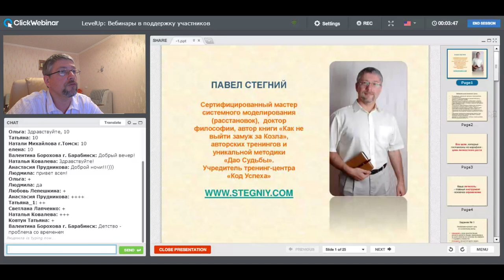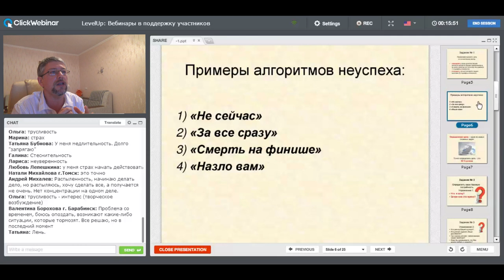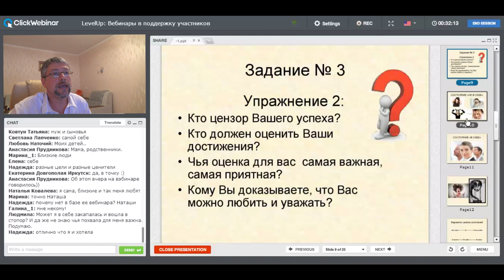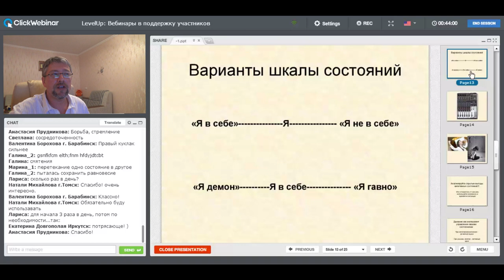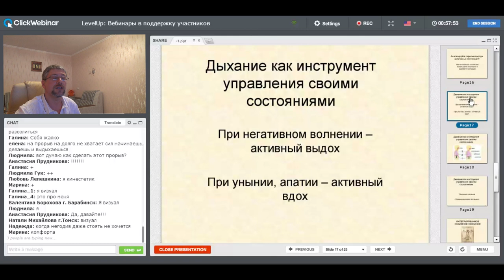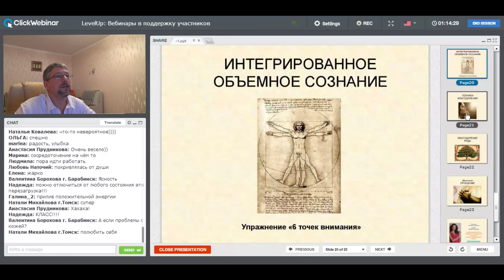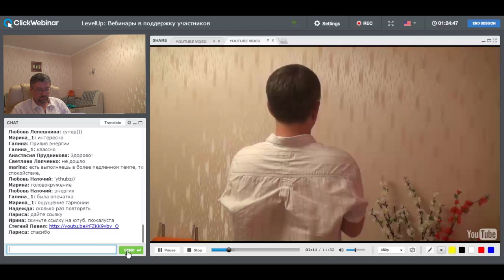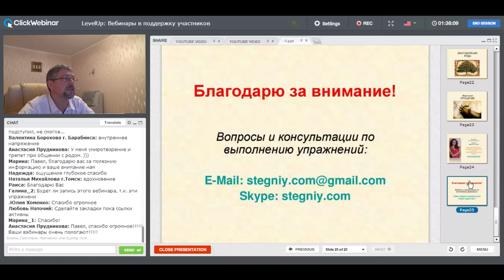Самостоятельная работа с подсознанием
Стегний Павел (блог - расстановщик, тренер личностного роста. Данный вебинар является вторым в серии трех вебинаров, посвященных работе с подсознанием.
Первый вебинар "Подсознание: ресурсы и ограничения" посвящен описанию диагностике и самодиагностике подсознательных блоков (ограничений)